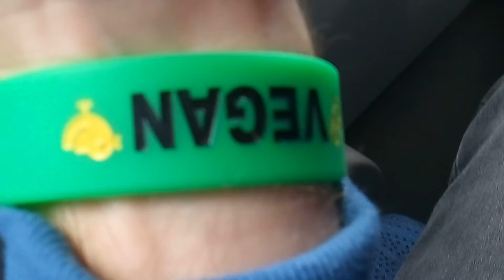NEW YORK CITY from AIRPLANE Birdseye View + Landing (VEGAN PILOT) Empire Statue of Liberty LGA JFK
When PIGS FLY :) MeatVideo.com Im a Pilot IFR C-172